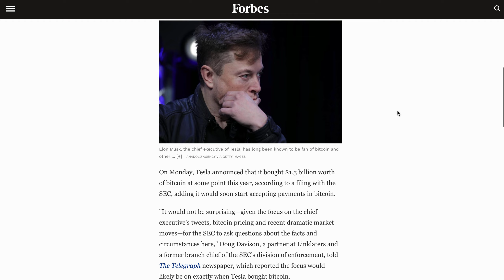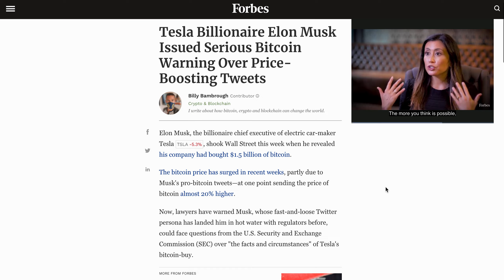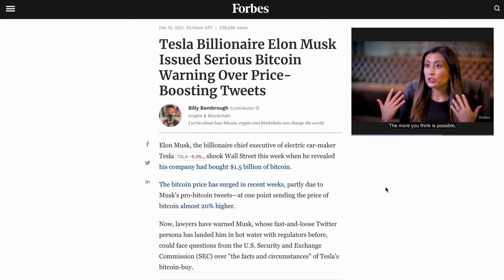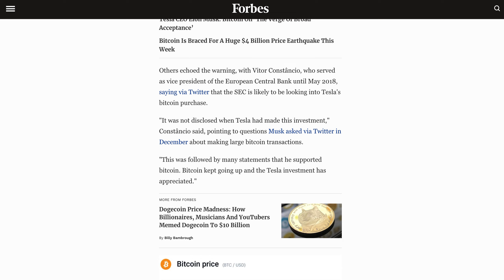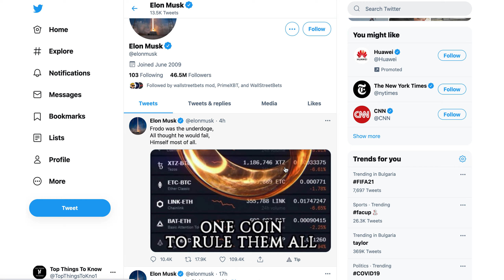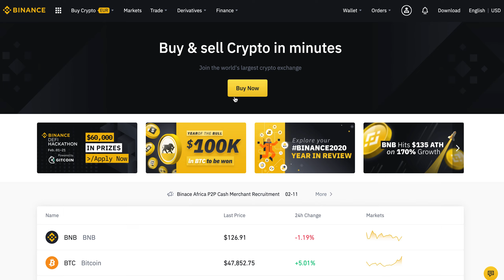ELON MUSK MAY PUMP BITCOIN AGAIN SOON!!!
Welcome to another Good Morning DeFi special where we will explore why ELON MUSK MAY PUMP BITCOIN AGAIN SOON!!!👉🏻Become Premium member w/ to perks: 🔥 TO OUR "From 0 to Hero: Going Full-Time Crypto" course 👉🏻 ⭐50% OFF Coupon Code⭐: HERO50OFF 🔥PRIMEXBT PROMO CODE: TopThingsToKnow [Code gives you 50% For every deposit ⩾ ₿0.001 for 3 months] ✅